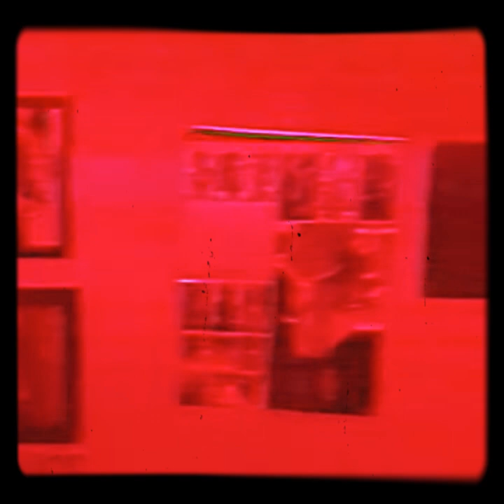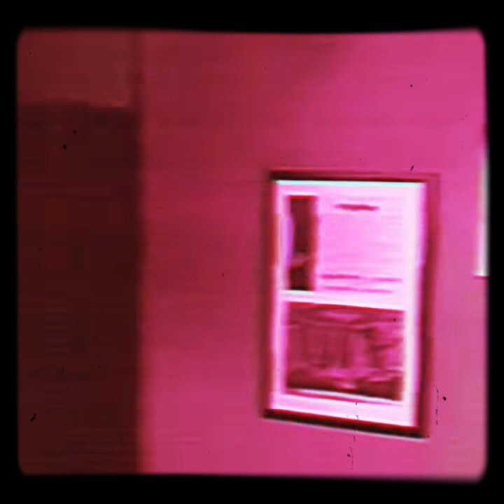Johnny Pretzels - It’s So Easy - Perry Caravello Live - PCL - UV TOUR 8.27.21